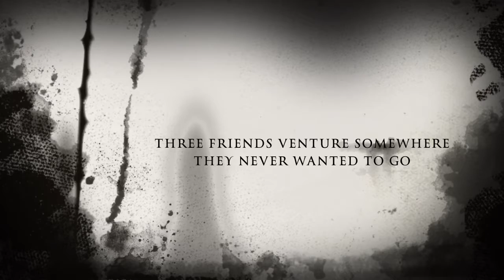Hesitation of Zuas (Trailer)